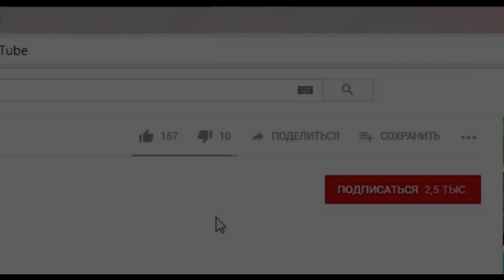Kingdom Wars | Войны Королевства - Lost Temple | Let's Play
Проводится обзор героев, наборов оружия, элементов геймплея, тактики, сравнение персонажей, а также рассказывается о том, как лучше всего развиваться, какую команду составить, и раздобыть много денег.

Легко играть! Ориентирован на уровень и стратегию!
Выиграйте войну против злой армии! Сохраните Царство!
Различные персонажи и этапы!
Это одна из не многих качественных стратегий с возможностью апгрейда, не требующая интернет. Интересный сюжет и множество уровней делают эту игру довольно увлекательной.
Особенность:
- Более 400 различных этапов
- Более 200 уникальных союзников и подразделений противника
- У более чем 100 союзников есть свои уникальные взгляды с ограничениями
- Собирайте сокровища на каждом этапе и запускайте различные варианты эффектов
- Играйте по-разному и стратегически с 6 видами бустерных предметов

Kingdom Wars The Most Powerful Character, Kingdom Wars Level 75, Kingdom Wars финальный бой, Kingdom Wars игра, Kingdom Wars  Lost temple, Kingdom Wars глава 8,

 Unlimited Gems,

All Characters,

New Chapter,

Chapter 8,что делать,как играть,камни силы,камни бесконечности,где взять золото, где взять кредиты,

все персонажи,максимальный уровень,